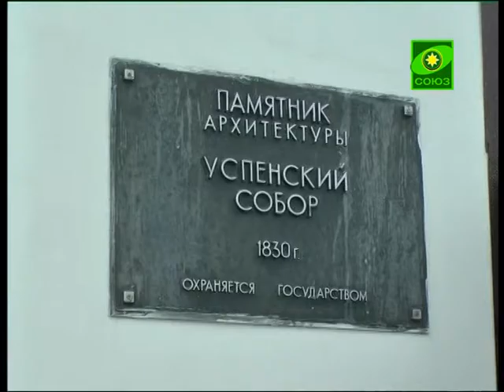В Брянске прошли торжества, посвященные Успению Пресвятой Богородицы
В Брянской митрополии прошли торжества, посвященные празднованию Успения Пресвятой Богородицы. Глава митрополии митрополит Брянский и Севский Александр возглавлял богослужения в Свято-Троицком кафедральном соборе Брянска. А глава недавно образованной Клинцовской епархии епископ Клинцовский и Трубчевский Сергий молился со своей паствой в Успенском храме города Мглин.